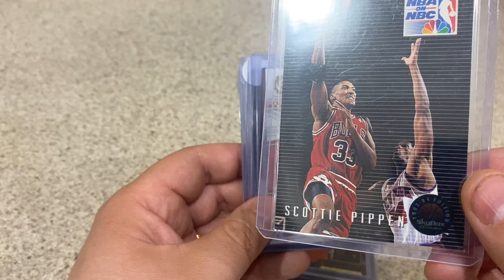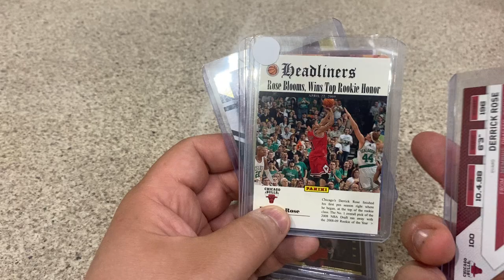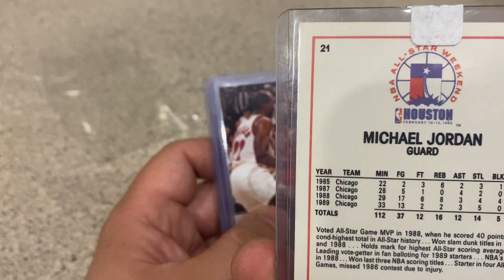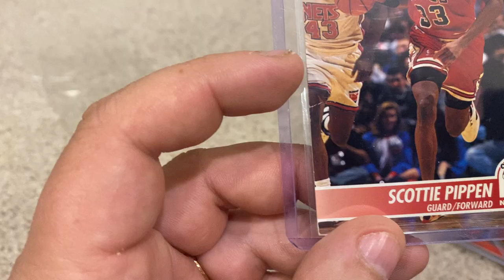Unpacking some nice nba cards